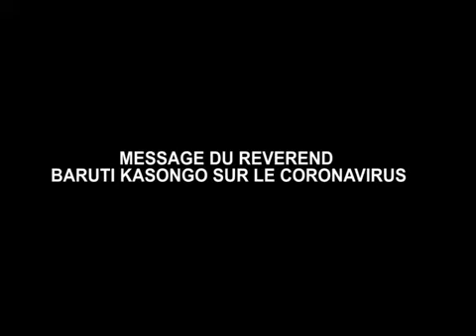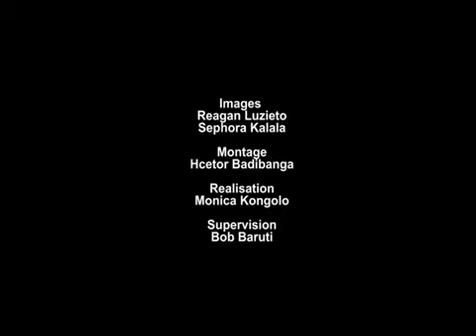MESSAGE FORT DU RÉVÉREND PASTEUR BARUTI KASONGO SUR LE CORONAVIRUS